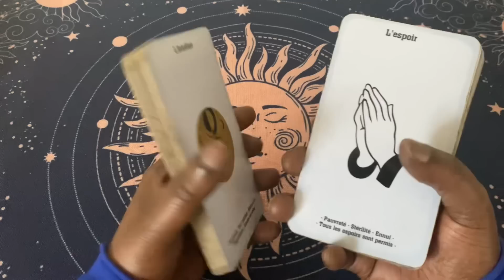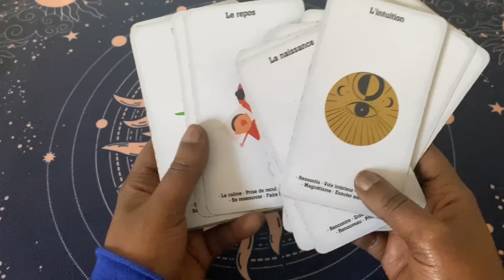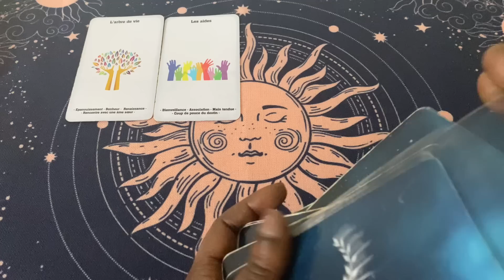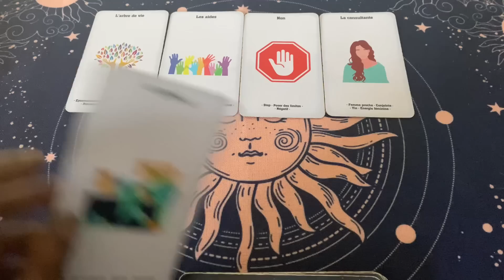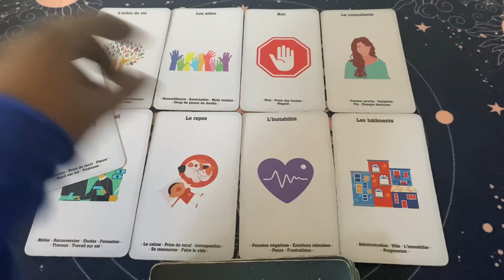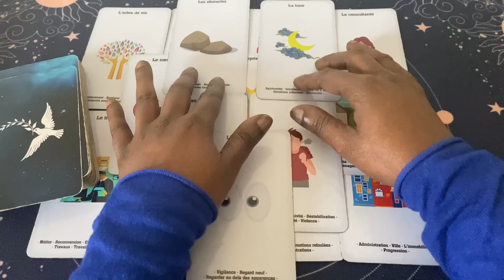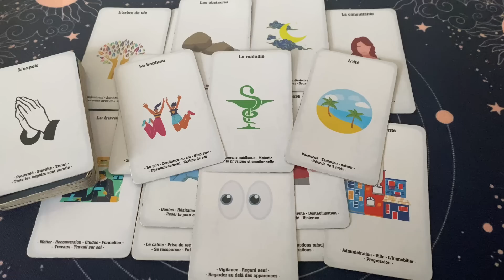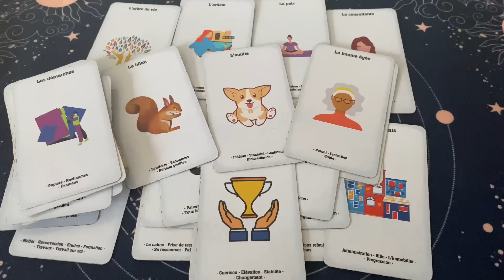LUI METTRAS-TU UN STOP CETTE FOIS ? ❤️🌹